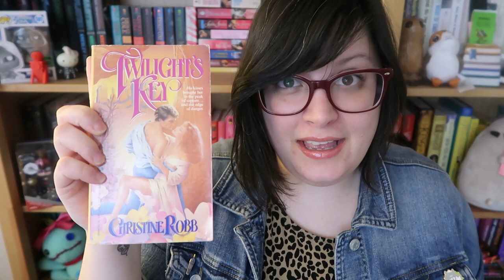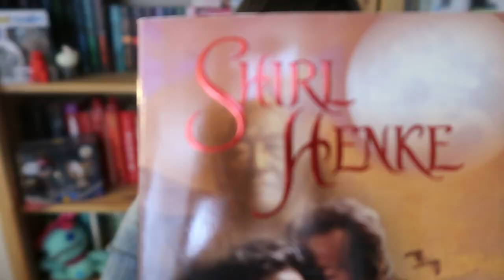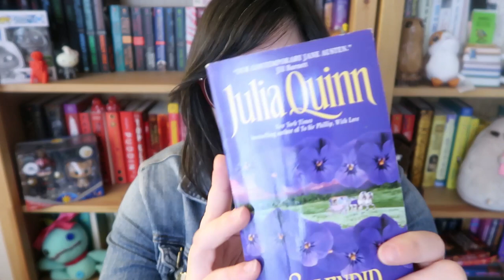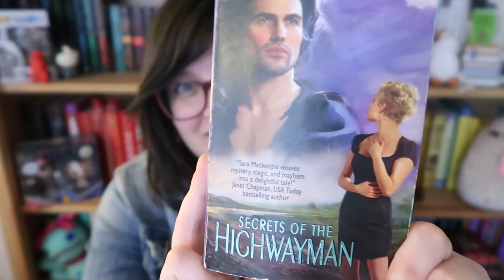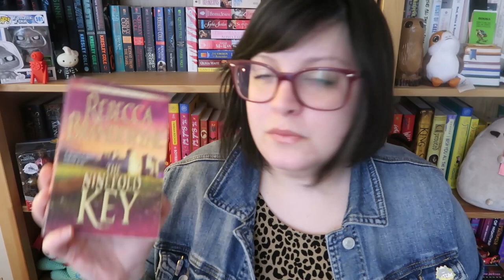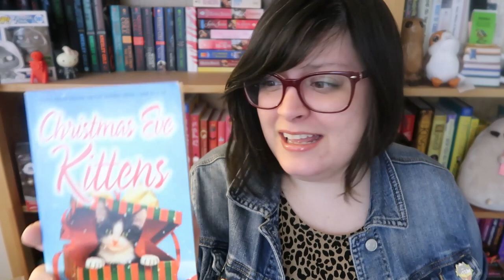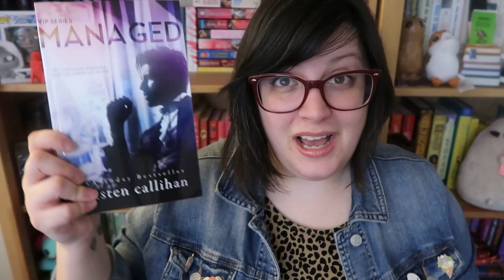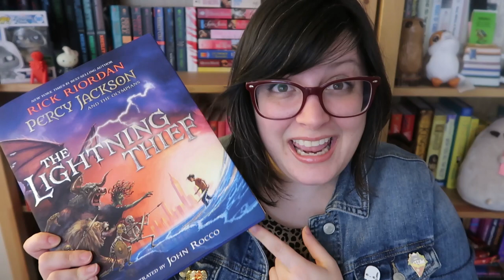Unboxing Historical Romance Mystery Box from Ebay | July 2020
The ebay listing

Discord for romancetubers and viewers! Come join us to chat outside youtube and get support